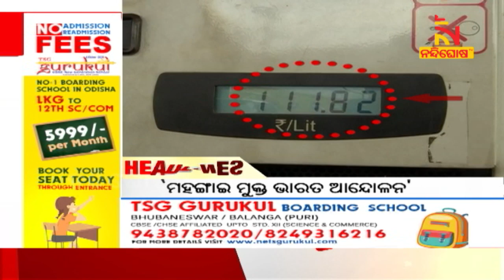Headlines @7PM | 5th April 2022 | Nandighosha TV